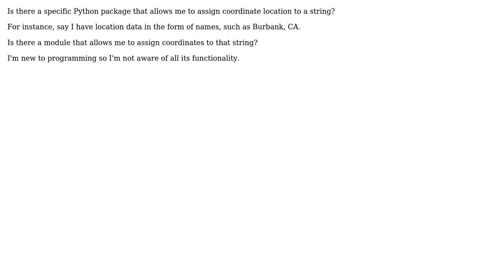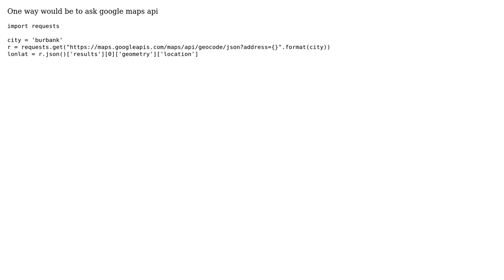GIS: Assigning coordinates to string in python?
With thanks & praise to God, and with thanks to the many people who have made this project possible! | Content (except music & images) licensed under CC BY-SA | Music | Images & others | With thanks to user PolyGeo user Loic Dutrieux user atlasofcoffee and the Stack Exchange Network Trademarks are property of their respective owners. You are responsible for your own actions.